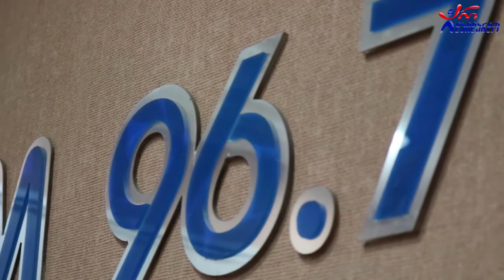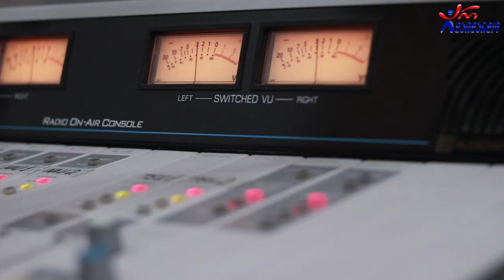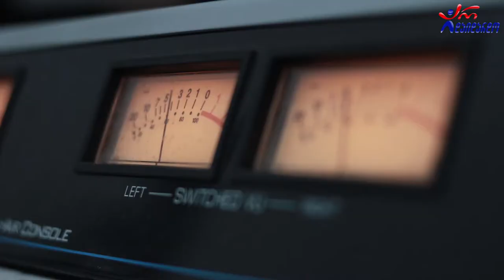თიკა მახალდიანი & მირზა მოდებაძე. გადაცემა "რადიო დუეტი". 02.10.2020. ვიდეო კოლაჟი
2020 წ.  2 ოქტომბერი
გადაცემა "რადიო დუეტი თაკოსთან ერთად". სტუმრად თიკა მახალდიანი და მირზა მოდებაძე. ვიდეო კოლაჟი